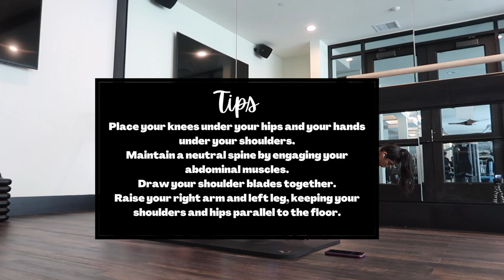3rd Trimester Core Workout for Back Pain - Unboxing Doona Stroller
Hi K Squad!
In today’s video I show you guys my top 3 core stability workouts that have helped my back pain SO much. I barely have any back pain now. Remember to take it slow and work up to the workout! Be carful and make sure to ask your doc before doing anything.
The Workout:
Plank for 30 seconds 4x
Bird Dog with a 5 pound DB 10 each side 4x
Dead Bug 30 in total 4x